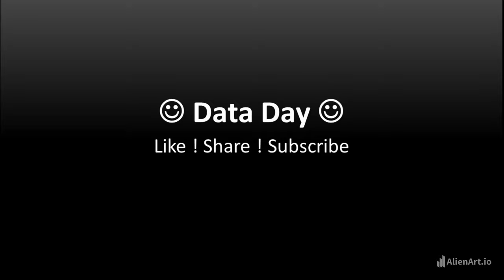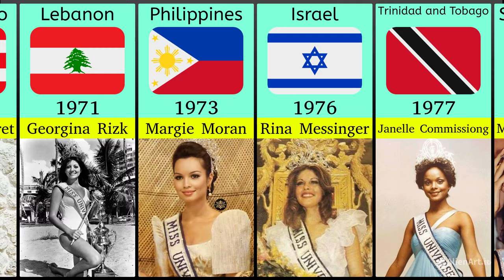Miss Universe Winners 1952-1993